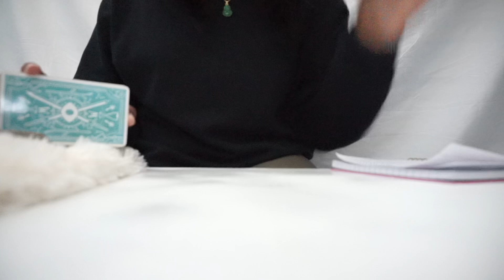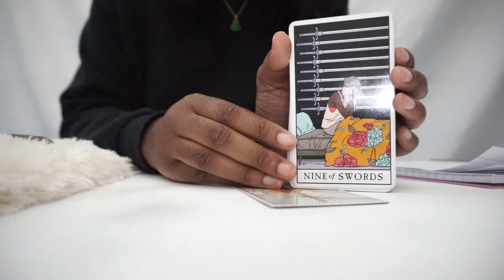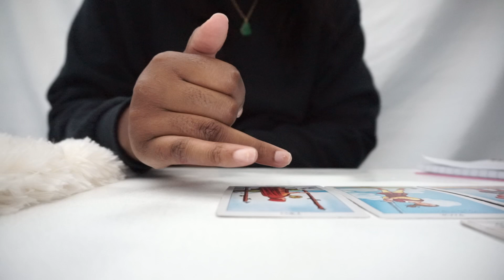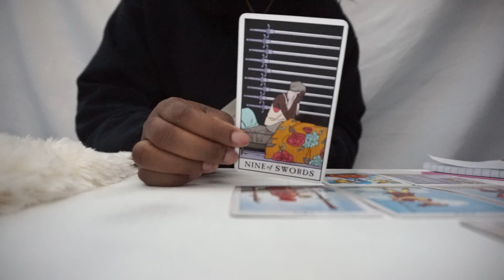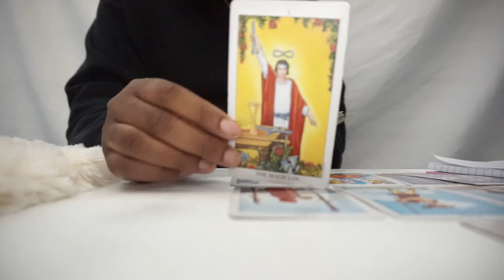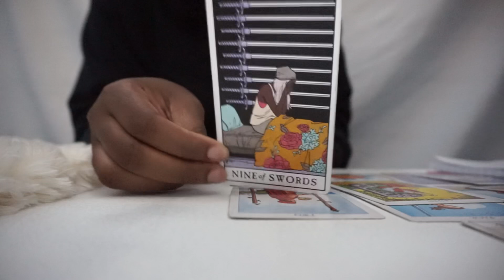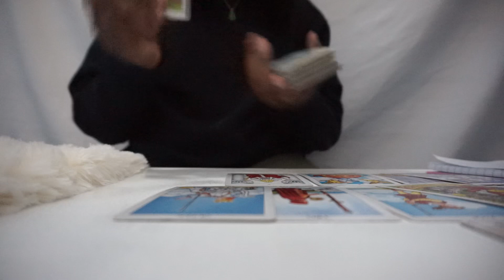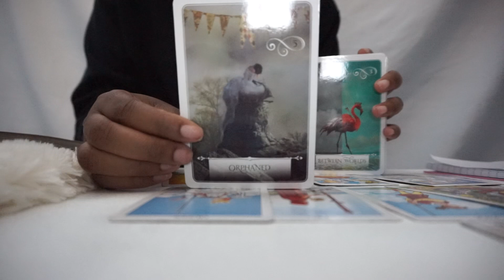💌ARIES😆 THIS IS A SURPRISE!!🎊 OCTOBER 2020 TAROT READING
PINK AURA TAROT READINGS💖

1 QUESTION - $7

2 QUESTIONS - $14

3 - QUESTIONS $21

4 QUESTIONS - $28